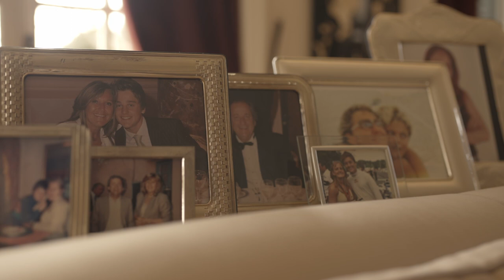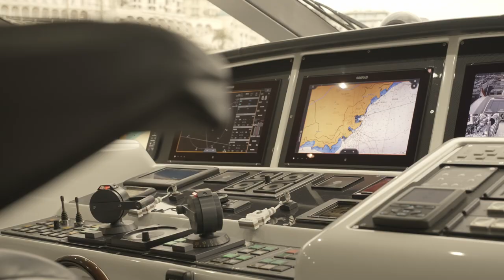AMG Stories #1 | La storia di Jean Louis Coletti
Il suo amore iniziò tanti anni fa con una Mercedes-AMG E 55 e da lì la passione per il mondo AMG non ha mai smesso di rombare. Nella prima puntata della docu-serie, l’immobiliarista di successo e grande amante del motorsport Jean Louis Coletti ci guida lungo le strade della riviera di Montecarlo a bordo della sua GLS 63 AMG e della AMG GT C raccontandoci cos’è per lui l’esclusività.